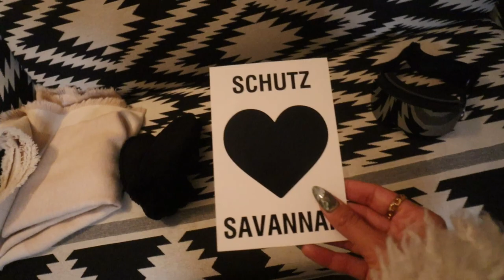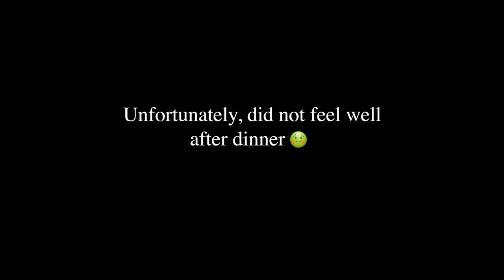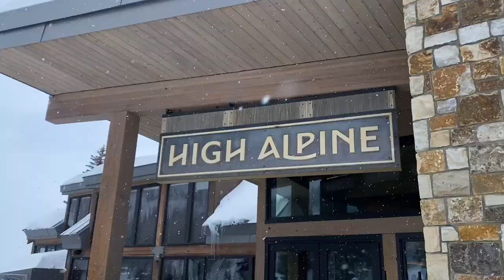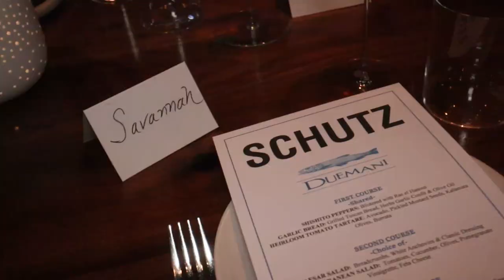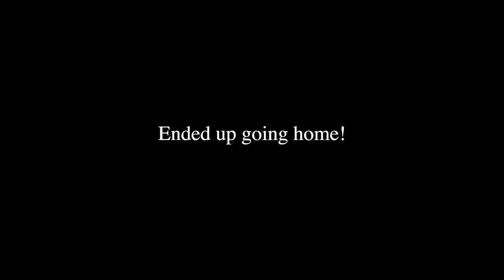ASPEN VLOG!! skiing, shopping, and trying new food!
no one can tell me manifesting isn't real because this week I'm traveling to Aspen with Schutz!! my first brand trip of 2023 is off to a great start.